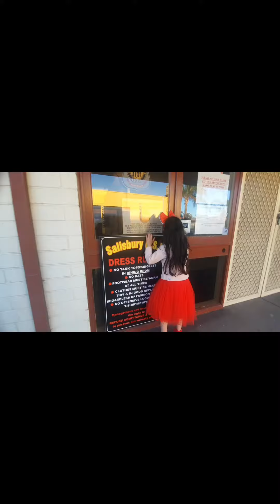Christmas Party in Australia / Filipino Christmas Party In Australia / Filipino Party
Hi guys we just been at rsl salisbury hall for filipino christmas party community in australia .. hope ypu enjoy watching